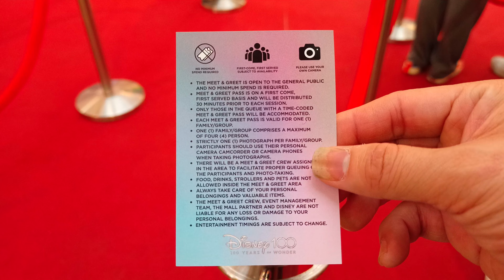Mickey Mouse & Donald Duck Meet and Greet at Pavilion Kuala Lumpur